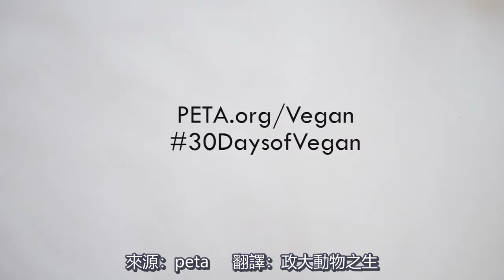動物性產品有多浪費水💧？這支短片告訴你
你聽過碳足跡，但你有聽過 水足跡（Water Footprint）嗎？
水足跡在2002年由荷蘭水資源專家Arjen Hoekstra提出，是指一個國家、一個地區或一個人在一定時間內消費的所有產品和服務所需要的水資源數量。水足跡的計算，使淡水資源與人類的使用能有所連結，幫助我們了解目前全球面臨的水資源危機。

聯合國《2017水資源發展報告》指出，2030年全球供水量將減少40%，2050年需要比現在多出55%的水才能維持全球運作。台灣雖年降雨量比全球平均降雨量高出2.6倍，卻因降雨時間不平均、陡峭地形使逕流迅速入海，名列世界缺水國家第19名。然而，根據水利署統計，2016年台灣平均每人每天生活用水量達276公升，不但六都民眾每日生活用水統計量都超過國際250公升的標準，平均下來更遠高於歐洲先進國家平均150公升用水量近一倍。

水資源是生物生存的必要資源，從永續發展的角度而言，水資源的匱乏，勢必對我們造成威脅，是人類需要面對與解決的重要課題。在日常生活中，要節省用水，除了日常生活用水的節約外，還有更容易且更有效率的方法—「選擇生產過程中耗水量低的食物」。你能省下的水，將遠超乎你的想像！